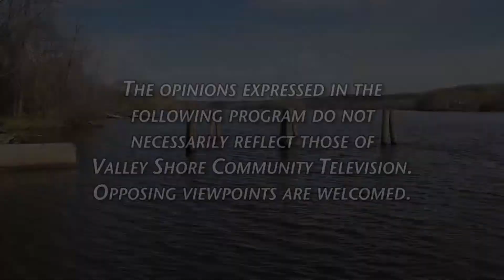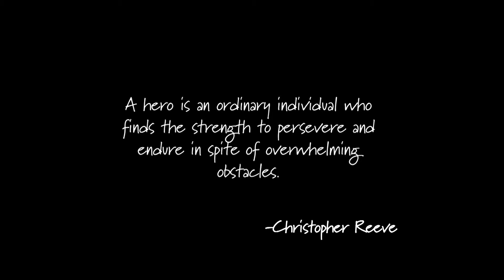Pete Mezzetti Show - Ronald McDonald House August 2019